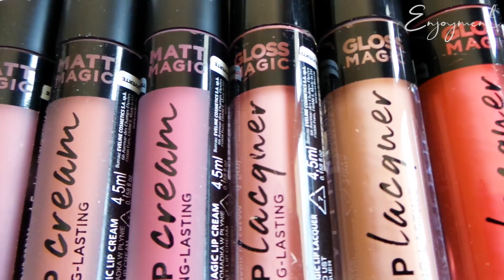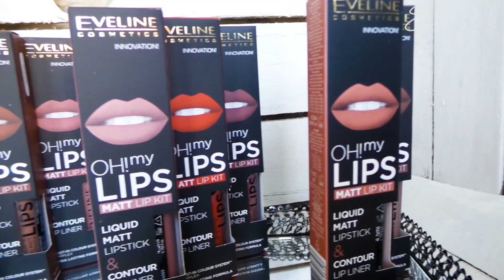LAKIER do UST?! Matt NOWE pomadki EVELINE